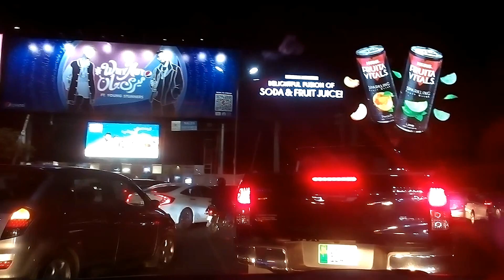How much time it takes to reach DHA from Centre point Gulverg in Normal Traffic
On The Roads, a project of dagnyp.com, is all about our daily routine the DIY activities, creating Time Lapse / Hyper Lapse / light trails, other activities / events and traveling etc
Please like, share, and subscribe “On The Roads” Youtube Channel     Follow, like, share & comment at “Dagnyp House” Facebook page     Follow & like tag at “Dagnyp World” Instagram   Follow, like, share, tag & comment on dagnyp.com Website   Thanks
Dear All,
is all about our daily routine the DIY activities, creating Time Lapse / Hyper Lapse / light trails, other activities / events and traveling etc
Few important website links, you must visit.

To access amazon